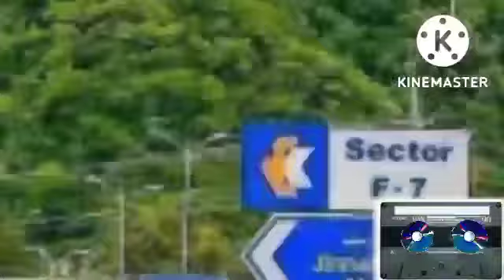pahari Gojri |Qissa Banazir Bhutto | قصّہ بنظر بھتو .dardnak qissa.gojri phari cassette.rafi pounchi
SINGER. RAFI POUNCHI
ALBUM. BANAZIR BHUTTO
RECE.
LAYRIC. AZIZ CHOHAN
CANNEL. PCC

copyrights:©POURANI CASSITE pourana  gulukar phari gojri song
{©OLD SINGER® .پورانہ گلوکار کچھ نام} 👇🏿
1.ABDUL QAYOOM PAKHNOO favrte 🖤
2.DRIVER BASHIR DILJANI
3.MOHD SHAHEEN LOLABI
4,MOHD SHAFI PARVAZ
5.FAREED AHMED PARVAZ
6.MASTER FAREED PARVAZ
7.MANJOOR SAFRI
8.ZAMAN SALENI
9.ABDUL MAZEED ZINDADIL
10.BAGEM JHAN
11.RAFI POUNCHI
12.KALIM MUSTANA
13.ABDUL RASHID PARVAZ
14.RASHID PARVANA
15.NOOR JHAN
16.MOHD ALTAF
17.MAST JHANGIR
18.ZUBIDA
19.IQBAL MALENGAMI
20.BARQET ALI QURESHI
21.QASIM MUSTANA
22.MIR MOHD DEVANA
23.HILAL RAHI
24.HAMEED KHAKI
25.FIAZ CHOHAN
(All Marasi )
.👆🏿BAKI SERA GULUKER JISKA NAM BUL GIA MAF KERNA .🙏🏿🙏🏿🙏🏿🙏🏿🙏🏿
ALL KUWARA SINGER
ALL J&K SINGER,
ALL PAKISTANI SINGER phardi gojri people
ALL AFGANSTANI SINGER phardi gojri people
میرا چنیل پر پورنی کیسےٹ اوپلاود ہوتی ہے
 پورنی یاد گری ہے اس چنیل پر کوکا جب میرا چنیل بنانا کا مقصد اک ہی ہے کپوارہ کے پورانہ گلوکار کی یاد والا چنیل ہے اآل کسمیر پاکستان افغانستان باکی جیت وی ہے فردی گوجری جوبن والا
gojri song
gojri bait
gojri pahari sonh
gojri geet
pahari gojri
pahari gojri qissa
gojri pahari naat
pahari gojri old geet
gojri pahari saiarfi
pahari gojri album
gojri pahari mahyia
copyright:© POURANI CASSITE purana gulukar phari gojri song
⚠🚫. IMPORTANT NOTICE. ⛔⚠.
🙏🏾🙏🏾PLESE DO NOT RE OPLOAD MY VIDEO TO OTHER CHANEL 👈🏿👆🏿👊🏿
برا کرام اپ مری ویڈیو کو اپنا چنیل پر اپلوڈ نہیں کر سکتا ۔۔۔۔